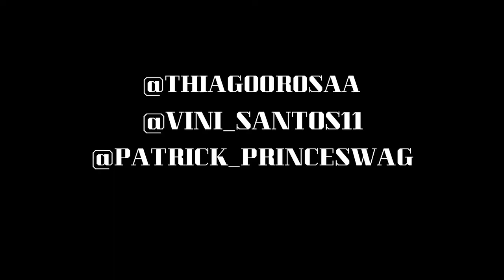Unk - Walk it out - Choreography by Patrick Duarte